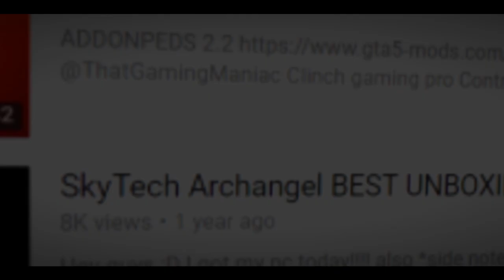CSGOManiac - Intro (New channel or no?)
Store (I accept CS:GO skins!)

INTRO INFO

Client: Maniac
Song: blackbear - Wanderlust (wildlyfe remix)